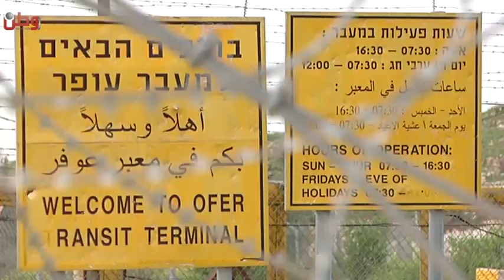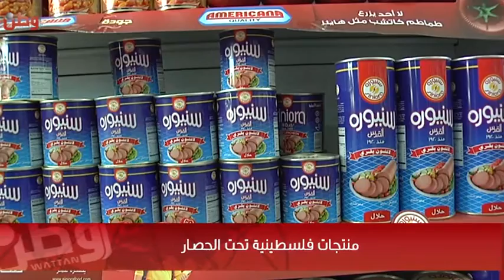"منتجات فلسطينية تحت الحصار"